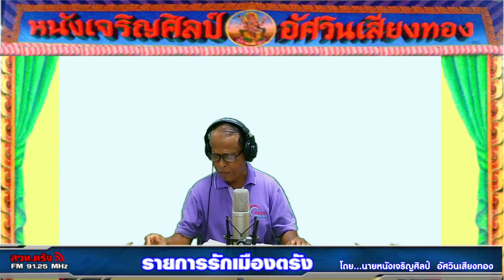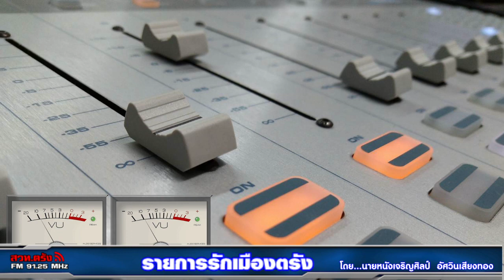รายการรักเมืองตรัง +3 4 64